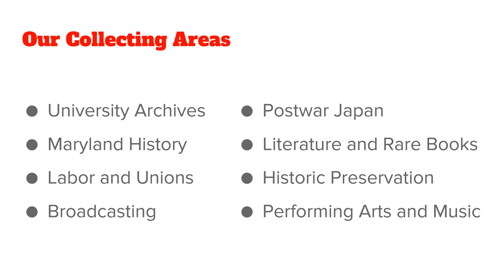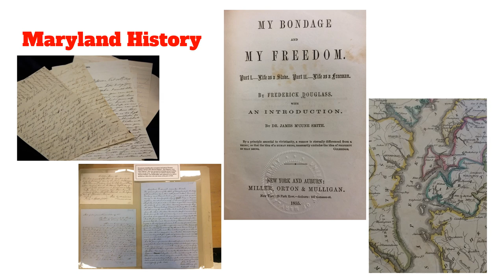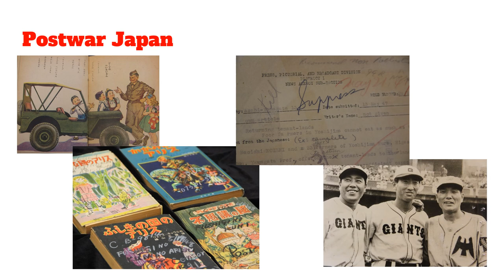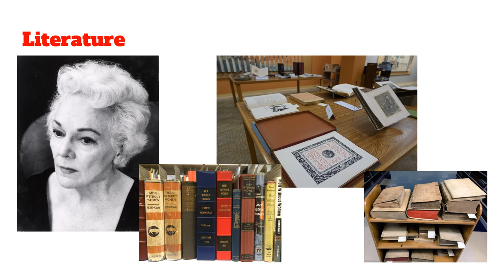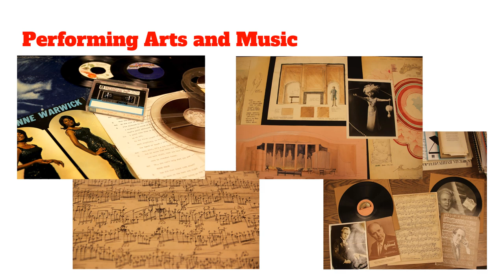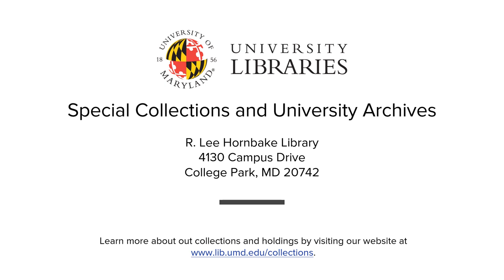Our Collections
A look at the different collecting areas in the University of Maryland Special Collections and University Archives. Learn more or begin exploring our archival and digital collections